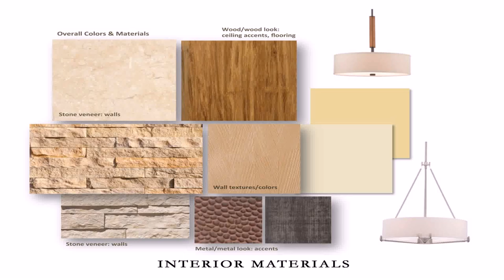Interior Design Wood Colors